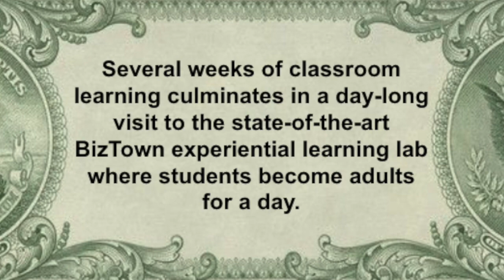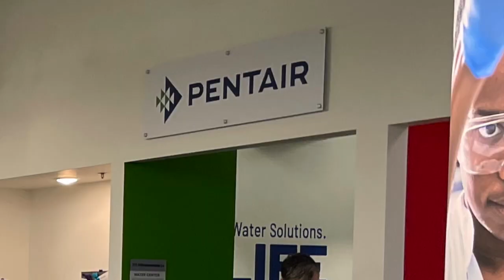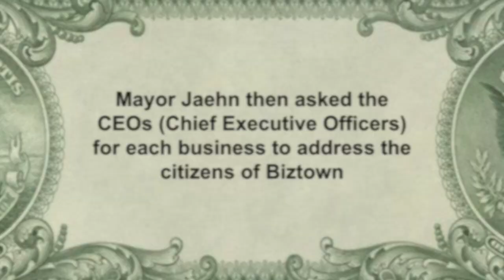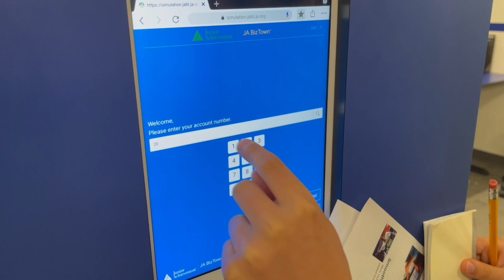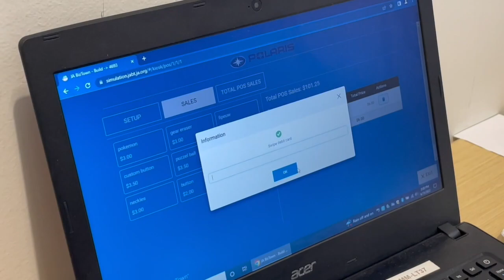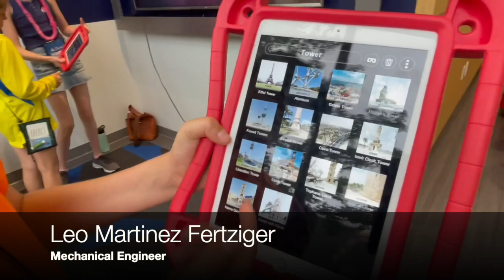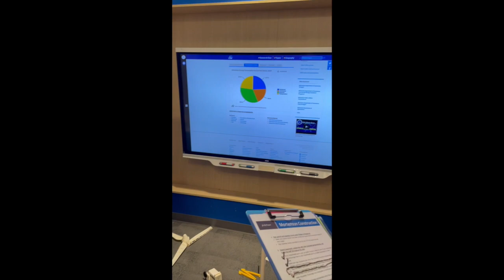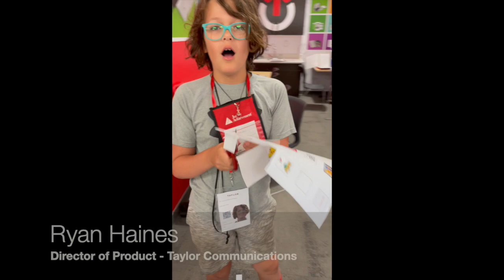Biztown 2022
Several weeks of classroom learning culminates in a day-long visit to the state-of-the-art BizTown experiential learning lab where students become adults for a day.  Students gain real-world experience and learn what it takes to run a successful business!